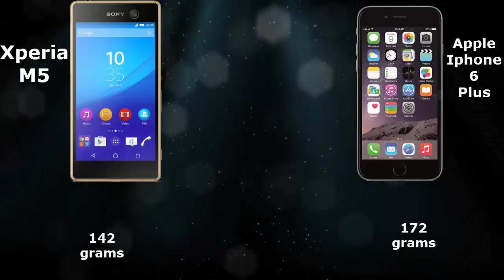Sony Xperia M5 vs Apple Iphone 6 Plus - Quick Look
This video consists, Comparision of Specs and Features of Sony Xperia M5 and Apple Iphone 6 Plus.

Sony Xperia M5 Features a 5 inch 1080 x 1920 display. The Sony Xperia M5 builds on the M4 Aqua which launched in Australia today, improving on specs and features such as the camera. The Specs of Sony Xperia M5 brings  21.5 MP rear camera to the M series, that also offers a 5x Clear Image Zoom to get you close to the action without sacrificing quality.

The M5 has moved the 13MP camera from the M4 Aqua to the front of the phone to bring you one of the best ‘selfie’ phones on the market.

it has a 3 GB of RAM and 2600 mah battery capacity. it is powered by the Mobile BRAVIA Engine 2 with a 64-bit 2.0 GHz MediaTek Helio X10 octa-core processor and 3GB of RAM under the hood. The M5 also comes with 16GB of storage, but offers the option of using up to 200 GB microSD card.

Sony Xperia M5 price is 400 US $. and Sony Xperia M5 release date is August 3 2015.